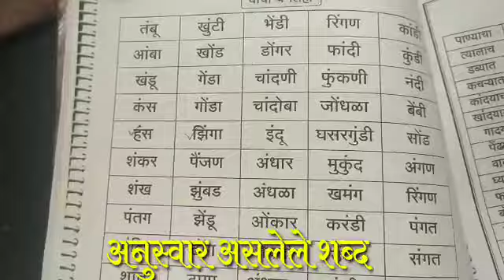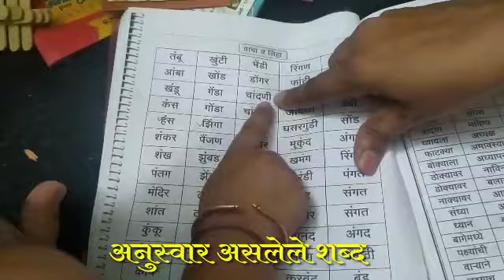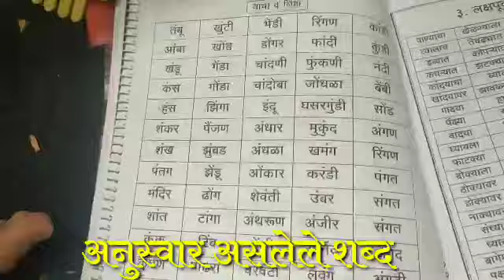अनुस्वार असलेले शब्द - इयत्ता -१ ते ५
विदयार्थ्यांचा वाचन स्तर सुधारण्यासाठी नक्कीच खालील व्हिडिओ मदत करतील